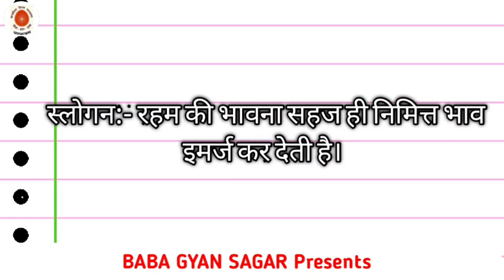आज की मुरली सार | Aaj ki Murali 16-05-2021 | aaj ki murli saar | today murli | Live murli